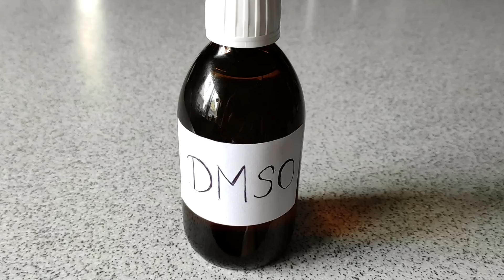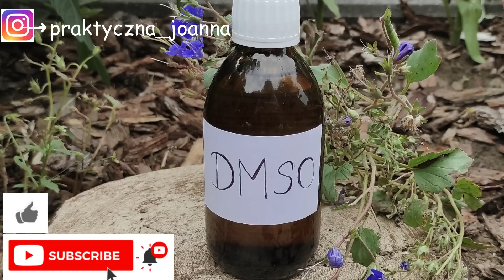#19 Domowa apteczka - DMSO ~ naturalny środek na wszystkie dolegliwości?!🤯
Więcej informacji o DMSO znajdziesz na moim blogu (LINK DO ARTYKUŁU

(DMSO)
*Oświadczam, że nie jest to porada lekarska. O pomoc medyczną należy się zwrócić do lekarza i z nim skonsultować decyzje dotyczące naszego zdrowia...Przedstawione na filmie informacje są to moje przemyślenia w oparciu o moją wiedzę. Nikogo nie zachęcam ani nie namawiam do jej stosowania w praktyce. Jeśli to robicie, to wyłącznie na własną odpowiedzialność!!!